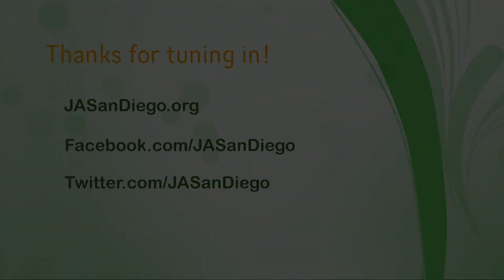Junior Achievement Company 2014: Food Friendzy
Junior Achievement (JA) Company Program kids open their own businesses and create products. Learn more about Junior Achievement's flagship program